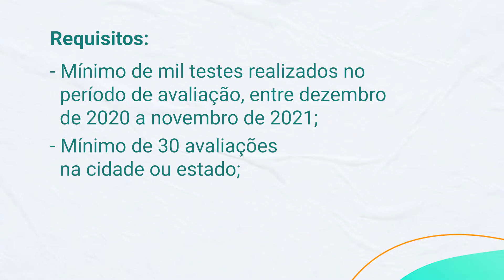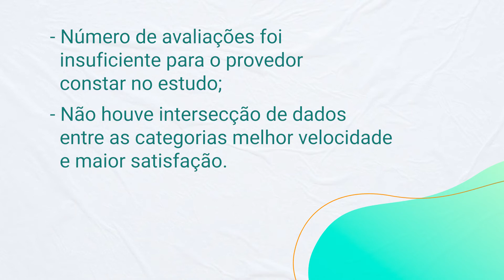Qual a melhor internet de Manaus ?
Qual a melhor internet banda larga de Manaus?  💻🤔

Qual provedor tem a melhor velocidade, maior satisfação do usuário?

O Melhor Plano em parceria com o site Minha Conexão, fez um estudo para eleger os melhores provedores de internet, no Brasil. E nesse vídeo a gente te fala sobre os vencedores da cidade de Manaus!  🏆
Quer saber quais os vencedores na cidade e estado? Confira a pesquisa completa:
Índice:
00:00 Introdução
01:09 Prêmio Melhor Plano
02:22 Critérios
03:06 Melhor Velocidade de internet de Manaus
03: 36 Melhor satisfação do usuário de Manaus
04:18 Melhor Provedor de internet de Manaus